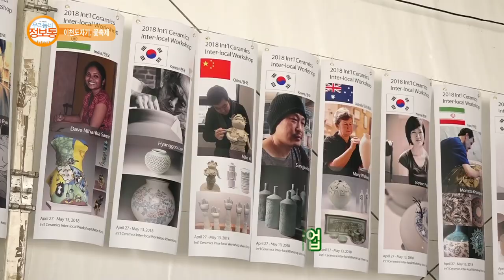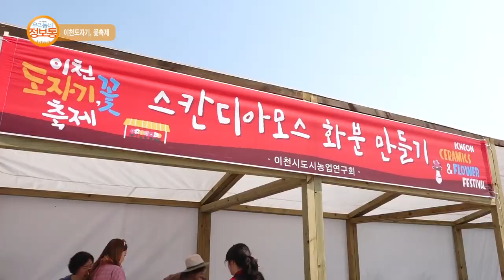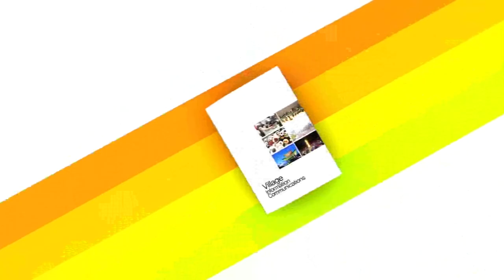이천스토리 : 2018 이천도자기꽃축제_기남방송(우리동네 정보통)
새롭게 예스파크에서 시작하는 제32회 도자기꽃축제 안내

방영기간 : 2018년 5월 4일(금) ~ 5월 10일(목)
장소 : 예스파크(경기 이천 신둔면 도자예술로5번길 109)